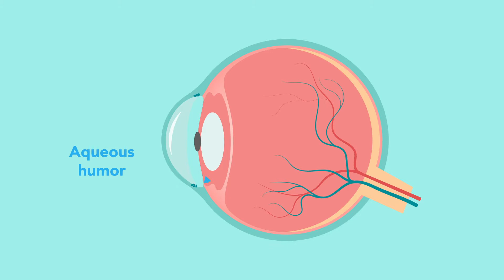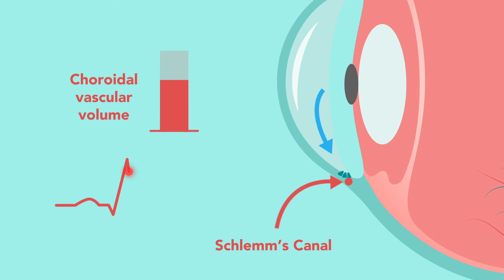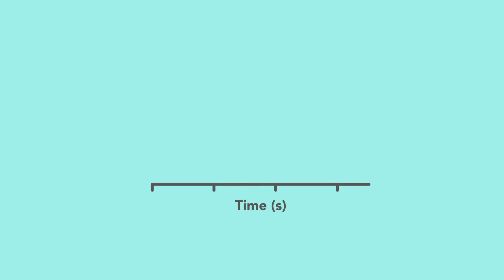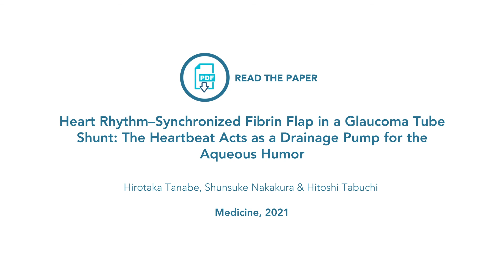The Surprising Link Between Our Heartbeat and Our Eye Health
Transcript:

Glaucoma.

A debilitating eye condition, and one of the most common causes of blindness.

But did you know the important role that your heartbeat plays in preventing glaucoma?

Well, until recently, neither did science.

Medical researchers in Japan have observed the first evidence that may change our understanding of the link between our heartbeat and our eye health.

You see, a healthy eye relies on a balanced flow of a fluid, called aqueous humor, within the eye.

But blockage of the eye's drainage channels causes an increase in pressure on the optic nerve, resulting in blindness.

So the targets of glaucoma treatments are to restore proper flow of fluid and reduce the pressure in the eye.

So what’s the new discovery?

Well, during the routine laser eye surgery of a glaucoma patient, the surgeons noticed an unintended fibrin flap had formed near the patient's implanted drainage channel - called a shunt.

What was remarkable was that the flap was moving in sync with the patient's heartbeat, acting as a metronome and showing the flow of fluid within the eye. The amount of aqueous humor that flows out of the eye represents only approximately 1% of the content of the anterior chamber. So this chance observation has provided clear proof of what researchers had previously speculated about.

For example, previous research has noted that the pulsatile flow of aqueous humor into the aqueous veins is cyclic and synchronous with the ocular pulse waves that originate in Schlemm’s canal. Or one hypothesis was that the ocular pulse waves are induced by the change in the choroidal vascular volume as the cardiac pulse oscillates between diastole and systole, acting as a piston for an aqueous pump.

Indeed, the ocular pulse can induce pulsatile motion of the trabecular meshwork outward into Schlemm’s canal, causing a decrease in total volume in Schlemm’s canal lumen and a transient increase in Schlemm’s canal pressure. This allows the intraocular pressure increase to elicit a pulse wave expelling aqueous humor from Schlemm’s canal. This idea was recently supported by work showing the pulse-dependent motion of the trabecular meshwork using phase-sensitive optical coherence tomography.

In this recent observation of the patient with the Baerveldt tube the fibrin flap mimicked the behavior of a cardiac valve, and the aqueous humor, with stray fibrin particles, mimicked the blood in the chambers of the heart. Although the Baerveldt tube itself is an artificial instrument not present in normal human eyes, this observation shows the fundamental mechanism of aqueous humor drainage.

The result is an improved understanding of the role of the heartbeat in regulating the flow of fluid within the eye. In addition to proposed mechanisms such as decreased norepinephrine levels, a rise in colloid osmotic pressure, hypocapnia, a rise in blood lactate, and a link to body weight, this regulation of fluid movement in the eye may partly explain why exercise is helpful in preventing glaucoma.

This is a small observation but could have big implications for how we prevent and treat glaucoma in the future.